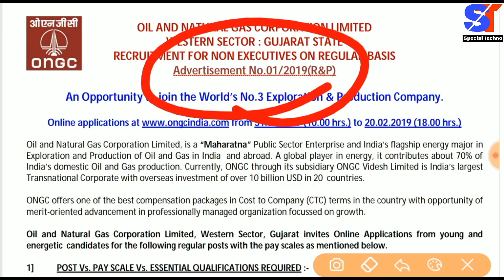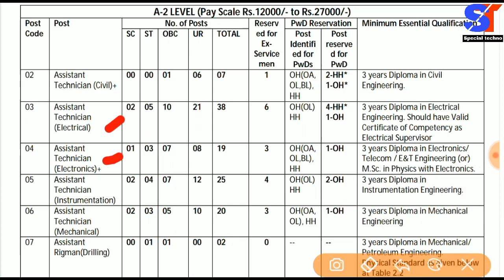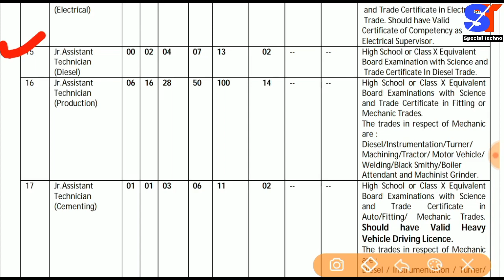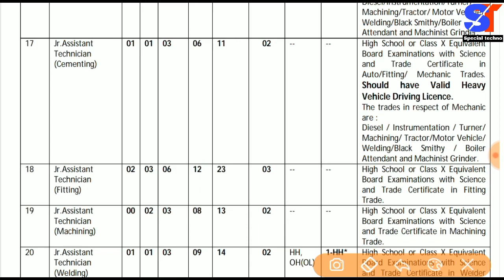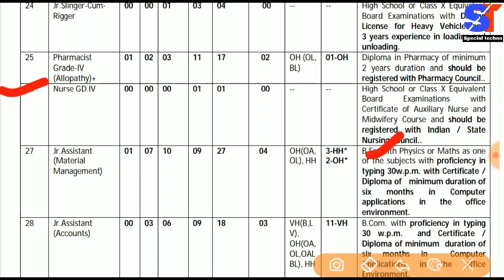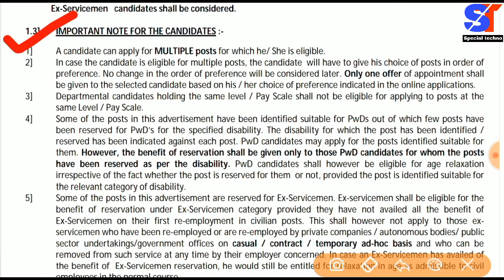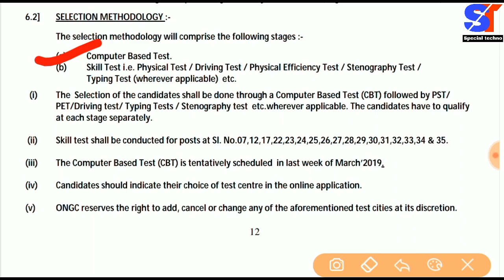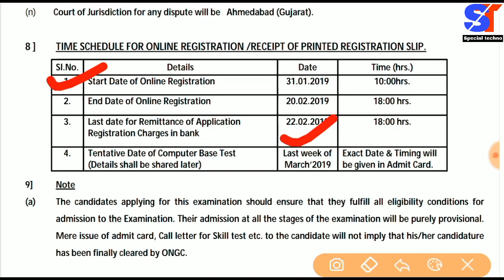ONGC भर्ती-2019 गुजरात स्टेट || ONGC Western Sector Gujarat State Recruitment 2019.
How To Join Special Techno Online coaching.

Contect us,